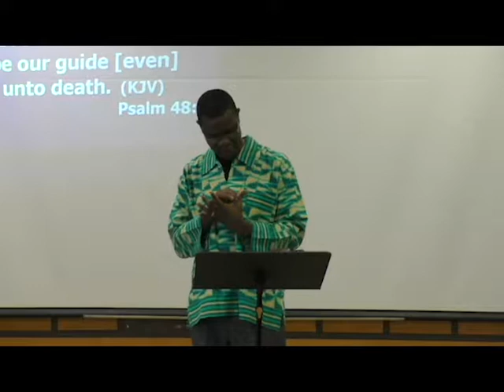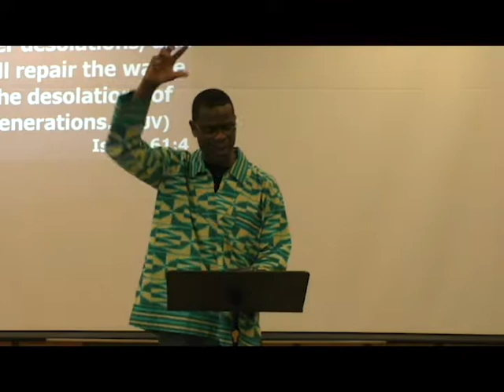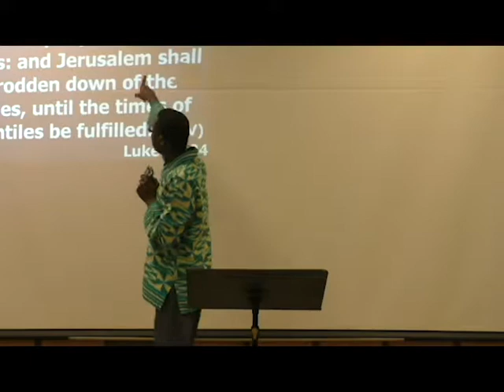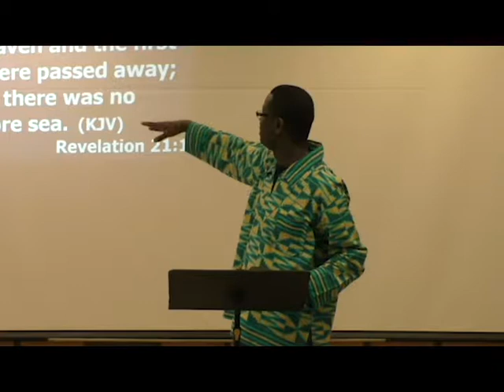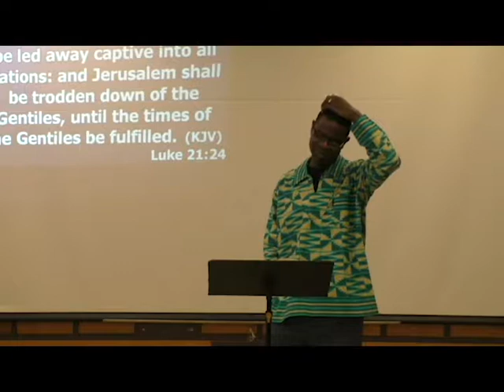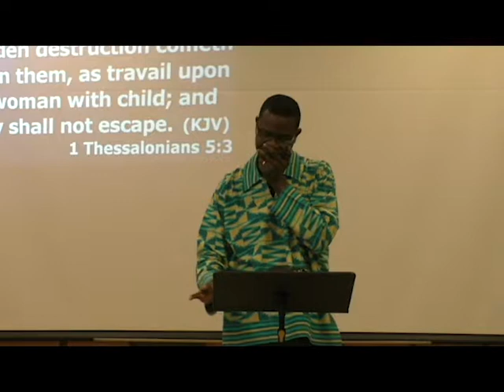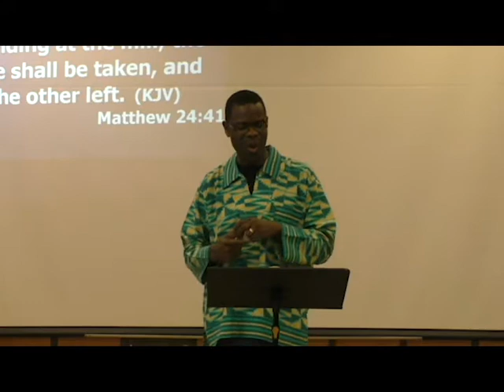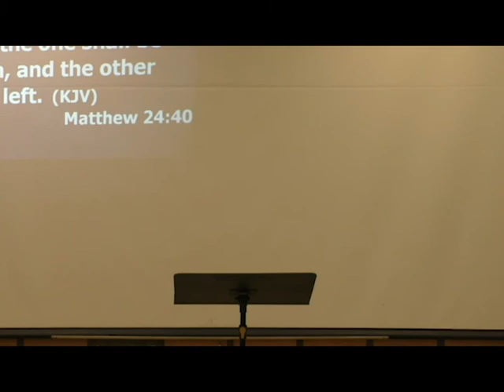APRIL 1ST FELLOWSHIP